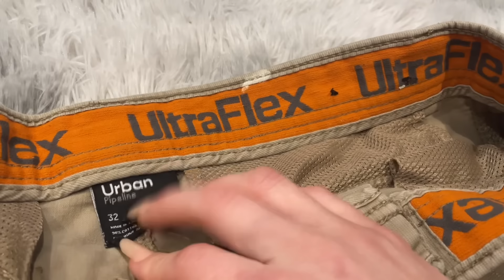ASMR! Fabric Sounds! Women and Mens clothes! **LONG NAILS** 👖👚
I hope you enjoyed the video! If you have any requests for videos leave them in the comments below. 💘

Amazon Wish List

Upload Schedule- Thursday, Friday

Tap Into your magic ✨💫

Thank you all for being here and supporting me for so long. I wouldnt be where i am today without each one of you. I am so proud to be apart of the ASMR community. Love you guys more than you know! ❤️✨

Sleep Well 🌜